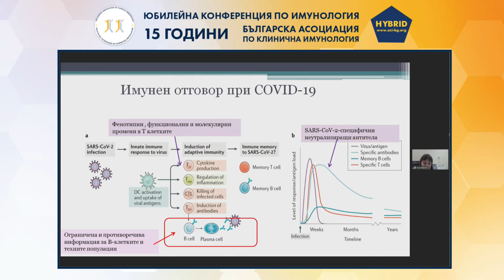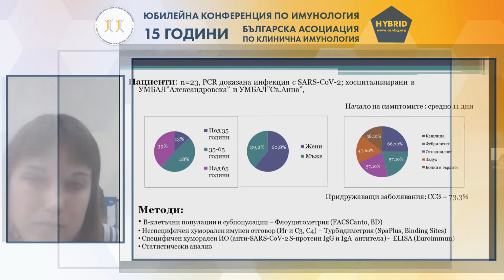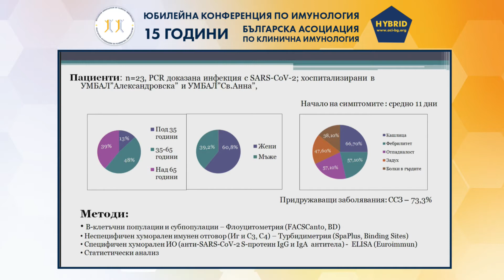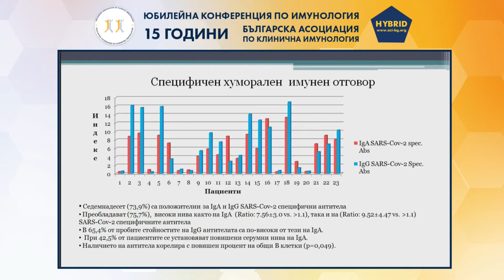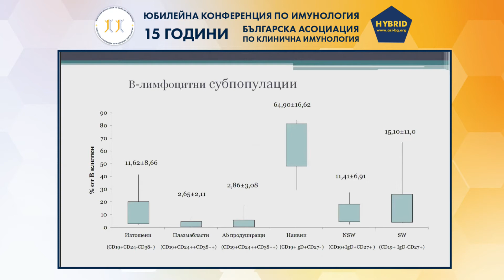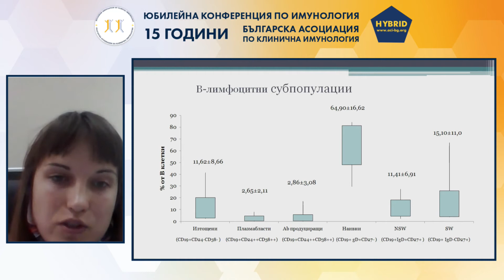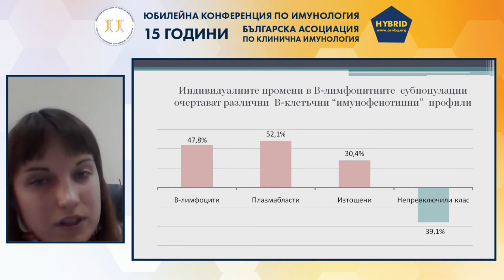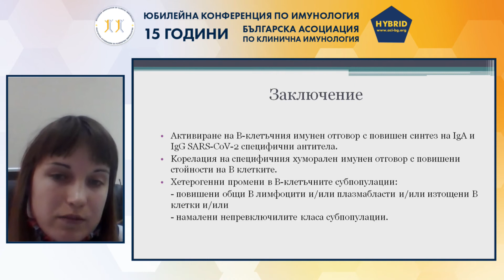Българска асоциация по клинична имунология, 06.11.2020 | Сесия 5 - 09.00 - 09.45 , 6-та част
Българска асоциация по клинична имунология БАКИ, Сесия 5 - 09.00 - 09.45 , 6-та част